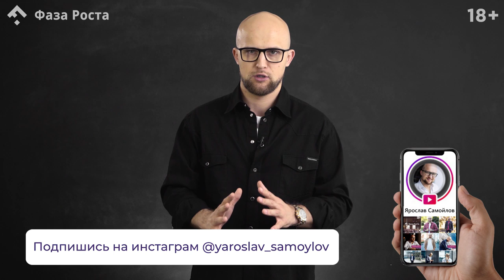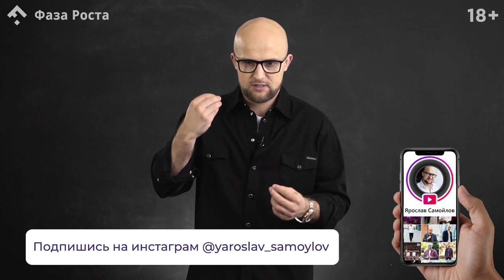Не совершай эти ошибки в отношениях. Ошибки женщин в отношениях. Фаза Роста